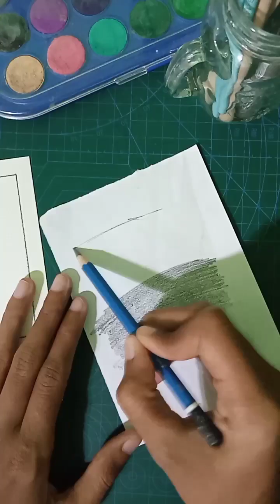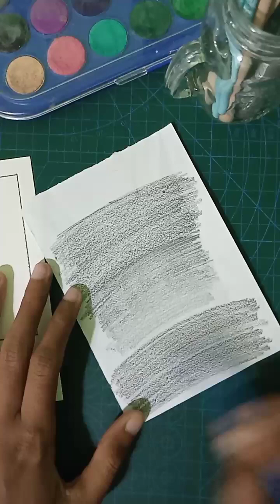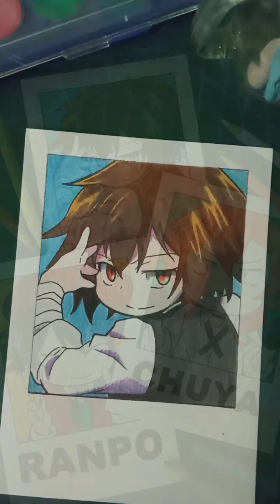The Process of Making a Polaroid of Bungou Stray Dogs 🌟